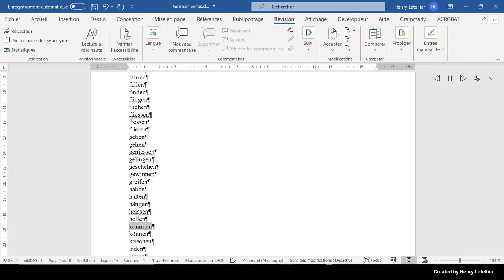können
This is the Microsoft Hedda voice that is reading the word können